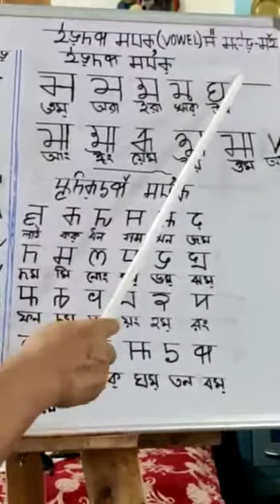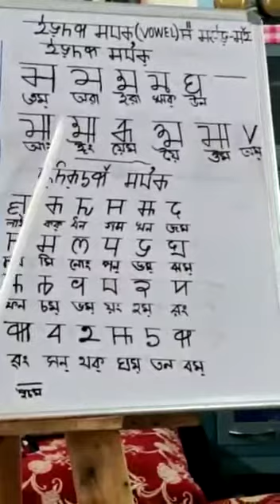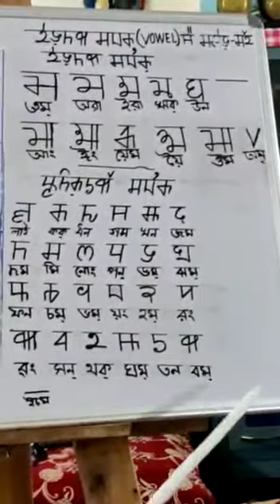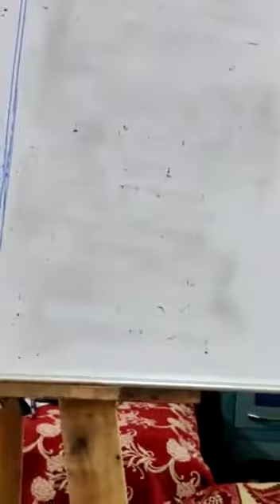Yelhou Mayek Mapi Tmbiba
Video from Angom Robindro Meetei